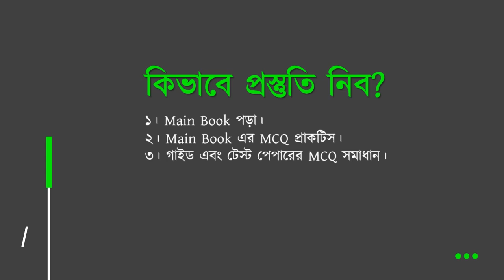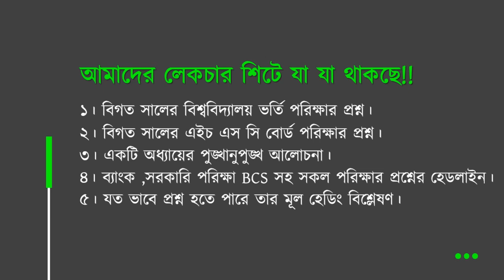বিশ্ববিদ্যালয় ভর্তি পরীক্ষার্থীদের ICT লেকচার শিট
ফ্রি ভিডিও দেখুন

বিশ্ববিদ্যালয় ভর্তি পরিক্ষায় ICT তে পরিপুর্ন্য নাম্বার পেতে আমাদের এই লেকচার শিট।

আমাদের লেকচার শিটে যা যা থাকছে!!
১। বিগত সালের বিশ্ববিদ্যালয় ভর্তি পরিক্ষার প্রশ্ন।
২। বিগত সালের এইচ এস সি বোর্ড পরিক্ষার প্রশ্ন।
৩। একটি অধ্যায়ের পুঙ্খানুপুঙ্খ আলোচনা।
৪। ব্যাংক ,সরকারি পরিক্ষা BCS সহ সকল পরিক্ষার প্রশ্নের হেডলাইন।
৫। যত ভাবে প্রশ্ন হতে পারে তার মূল হেডিং বিশ্লেষণ।
মোট লেকচার শিট ৬টি
PDF আকারে শিট প্রদান
লেকচার শিটের মূল্য ৫০০/-

কিভাবে প্রস্তুতি নিব?
১। Main Book পড়া।
২। Main Book এর MCQ প্রাকটিস।
৩। গাইড এবং টেস্ট পেপারের MCQ সমাধান।
৪। প্রতিযোগিতামূলক পরীক্ষার প্রশ্ন সমাধান।
মূল বইয়ের পাশাপাশি আমাদের লেকচার ই যথেষ্ট ।

শিট টি নেয়ার জন্য যোগাযোগ করুন
Whats App
৫মিনিটের মধ্যে আপনার শিট সেন্ড করা হবে।